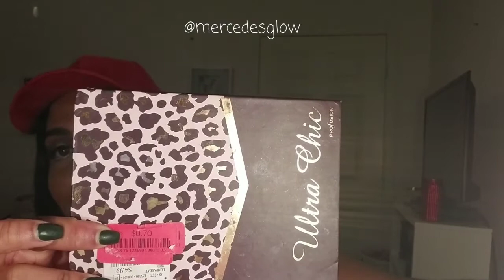Black Friday haul*** Deals on a Butget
Hola mi gente aqui les traigo otro video de lo que compre en Black Friday sin gastar mucho dinero :) espero les guste no olviden subcribirse ami canal y regalarme un like que no cuesta nada 😚
FOLLOW ME @mercedesglow
👇👇👇👇👇 stores 👇👇👇